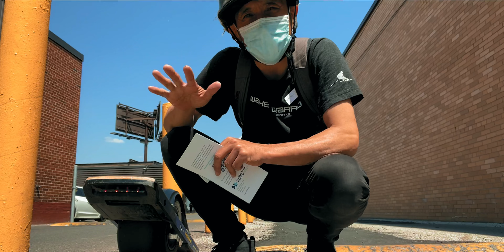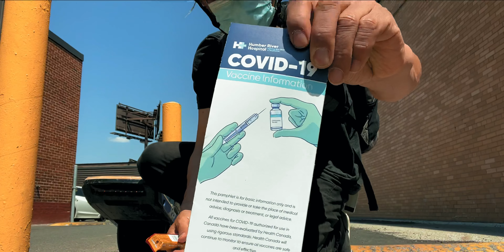新型コロナのワクチン接種して来ました。副反応は？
日本でも使用が予定されているファイザー製の新型コロナウイルス用ワクチンを接種して来たんで、どんな感じだったのかをシェアします。

動画制作のスキルアップが出来て仲間も出来るオンラインコミュニティ
『動画のチカラ』はこちら↓↓↓

【動画の目次】
0:00 イントロ
1:00 会場へ
1:36 会場到着
3:10 ワクチン接種を終えて

スマホの外付けレンズならこれ！Moment Wide 18mm

1つは持っておきたいガフテープ

※アフェリエイトリンクを使用してますのでリンクから購入頂くとこのチャンネルの支えになります🙏